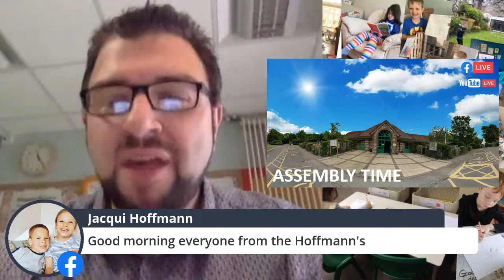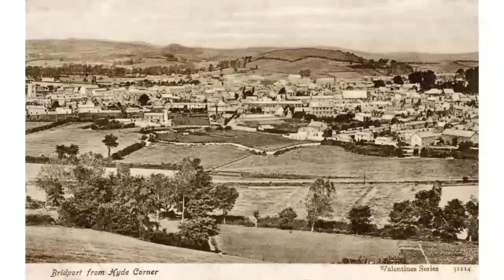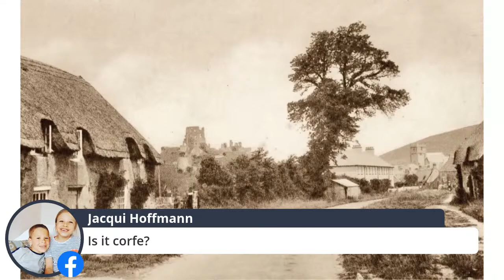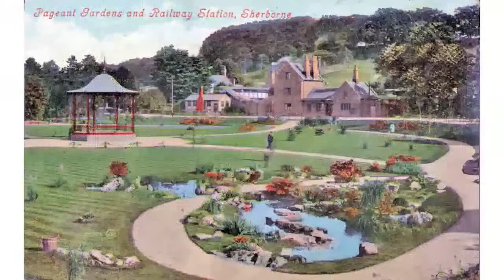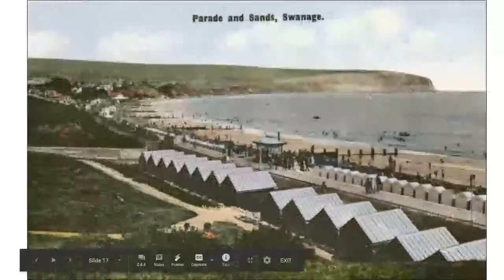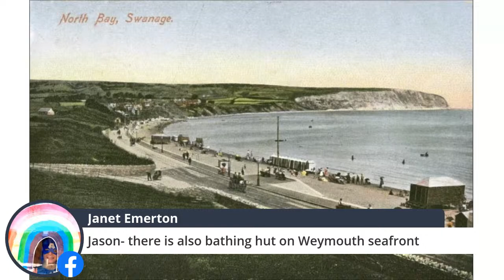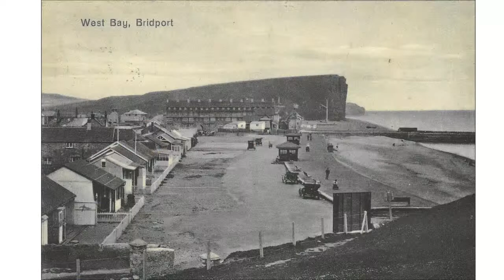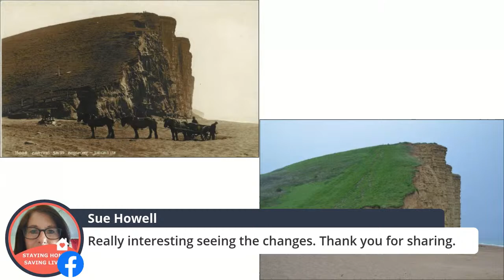Whole-School Assembly - 19/05/2020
LIVE from the InspiredToLearn COVID-19 Virtual school it's Whole-School Assembly time with Headteacher Mr Spracklen.